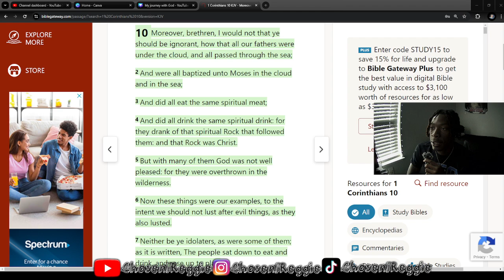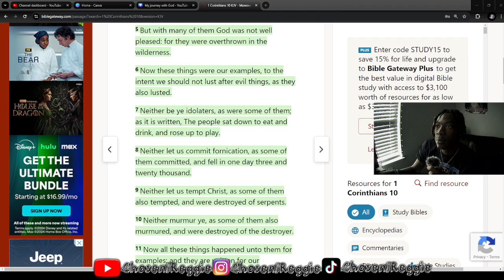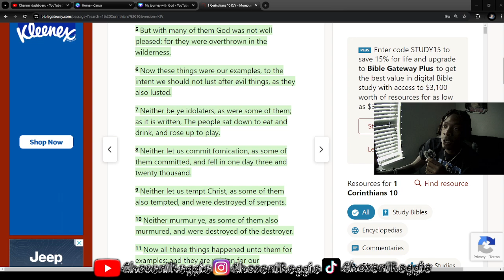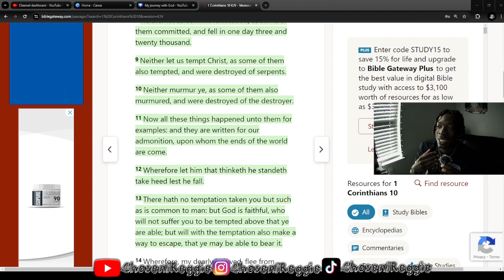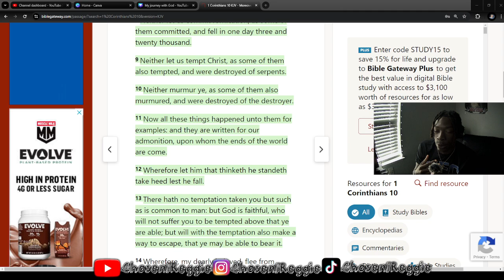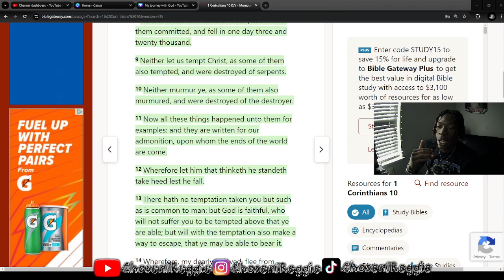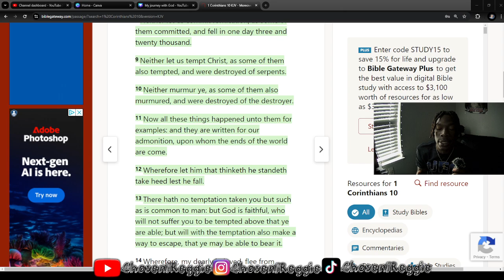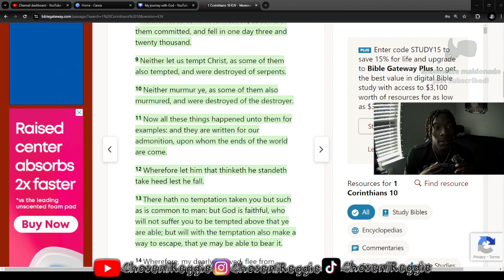Jesus is our Savior | Bible Study With Me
Hear the good news about our savior Jesus Christ and repent and turn away from your sins today. I was saved by Jesus and so can you. You need to repent and turn away from your sins and truly believe that Jesus Christ is your savior and that he died for your sins and rose again and everyday through your works show that you believe. Make the change today. I love y’all and want everyone to be saved. AGTG✝️